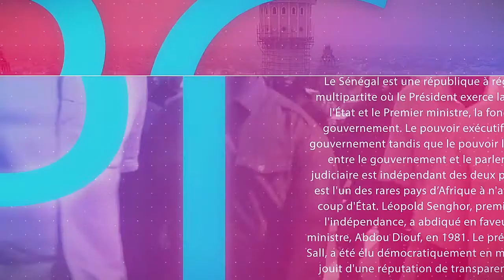Nafila du Jour 7e Nuit